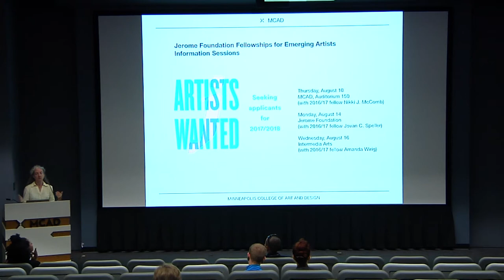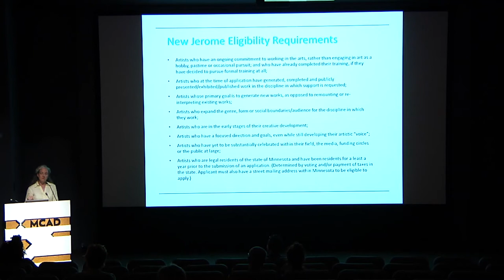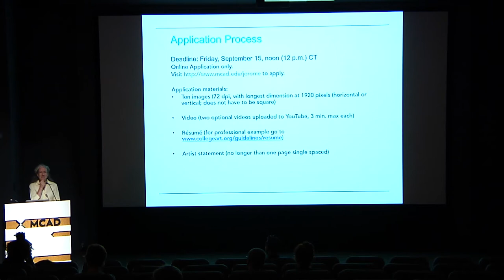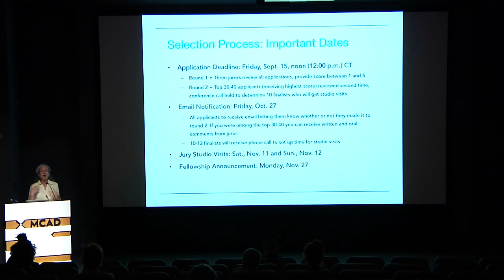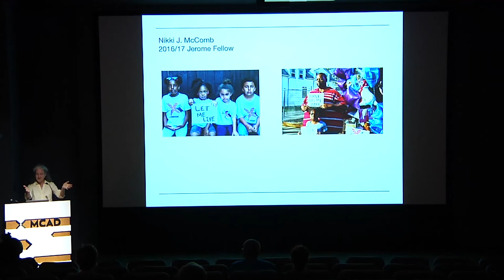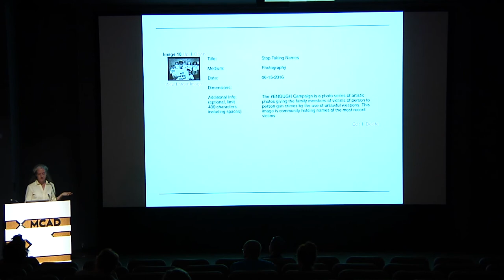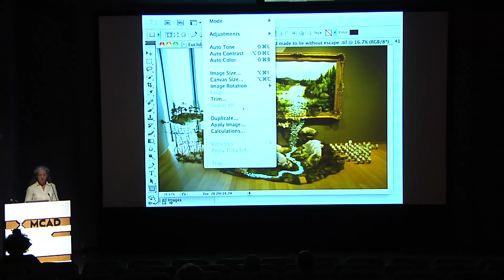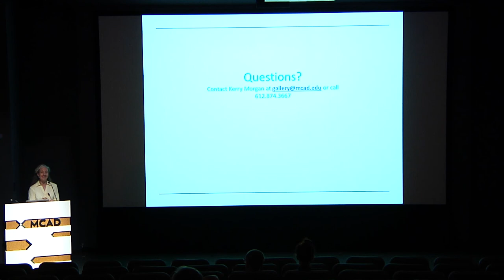Jerome Info Session 8/10/17